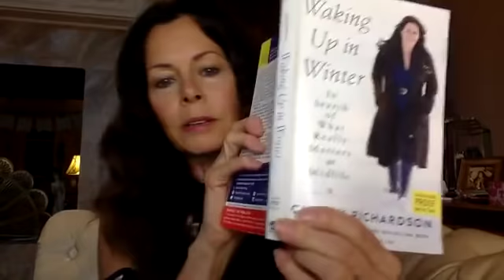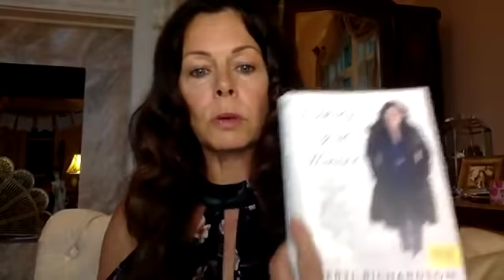Unconventional Ways to Increase Your Wealth!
Thanks so much for joining me on tonight's FB Live. Creating abundance is the topic. Learn about the specific steps you can take to make more money and add more inner and outer wealth to your life.

Here are the resources mentioned during the broadcast:

Waking Up in Winter: In Search of What Really Matters at Midlife

Self Care cards:

Grace cards:

My Daily Affirmation cards:

xo Cheryl